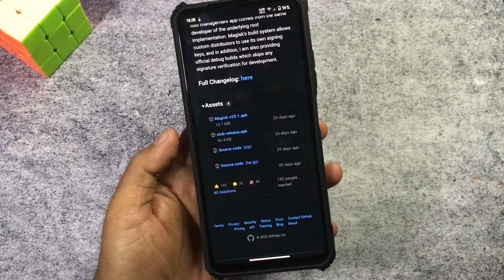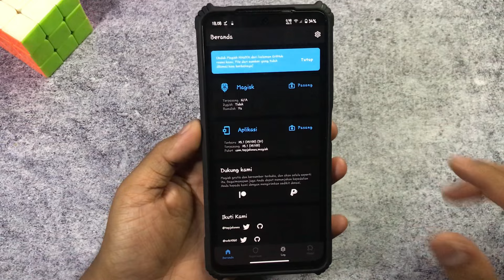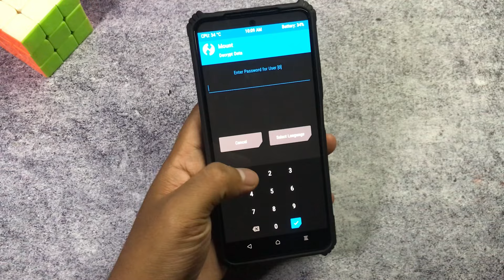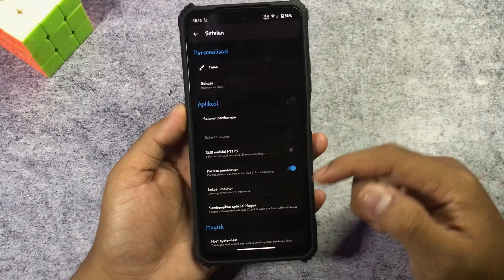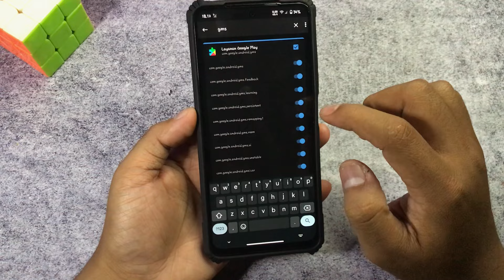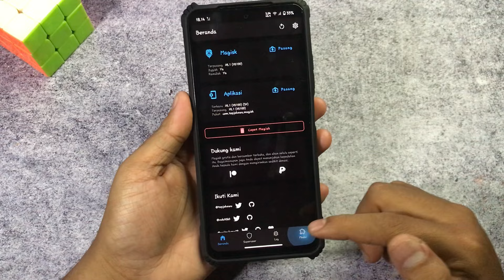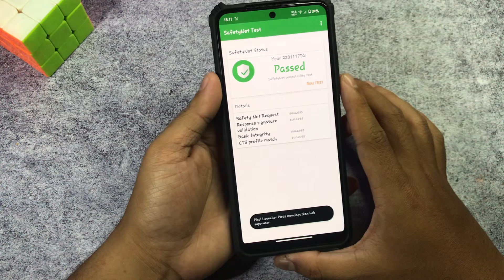TUTORIAL ROOT SEMUA DEVICE ANDROID